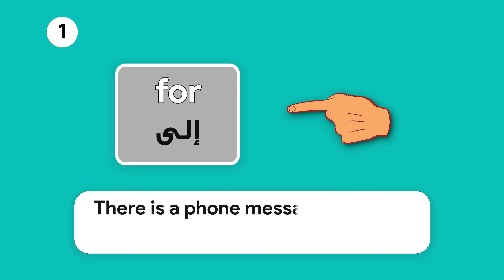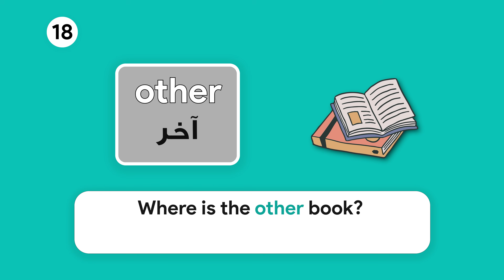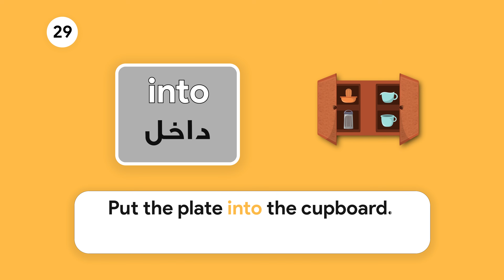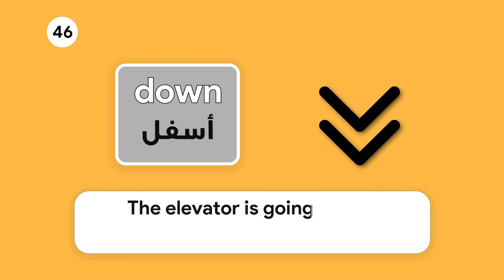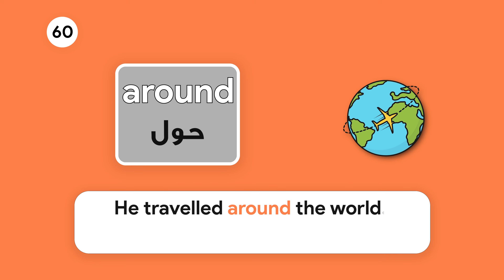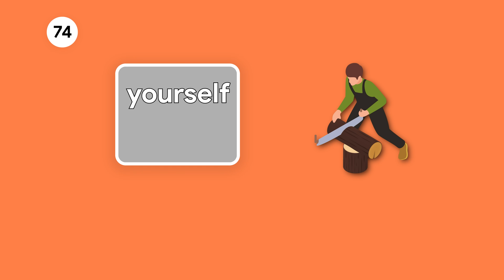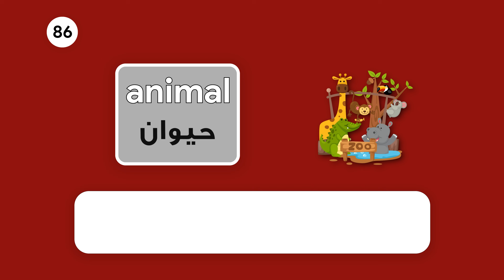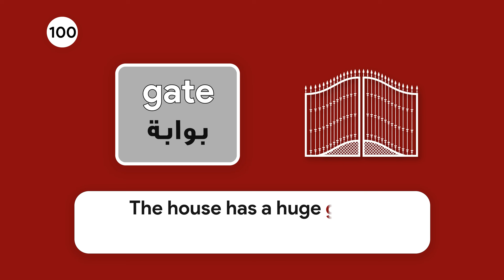احفظ معايا أهم 100 كلمة في الانجليزي للمبتدئين في ٢٩ دقيقة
في دا الفيديو حشاركك أهم 100 كلمة في الانجليزي لازم تعرفهم اذا مستواك صفر في الانجليزي 🔥
مواضيع الفيديو للانتقال السريع 🔀
00:00 مقدمة
00:41 مجموعة الصفرية
07:36 مجموعة الروتينية
14:03 مجموعة المواقف
21:03 مجموعة العمل

‎انا شخص اتنفس خلال تفاعلكم، فبليز قلي "السلام عليكم" او كيف كان الفيديو؟ ايش هدفك؟ وكيف اقدر اساعدك؟ 🔮